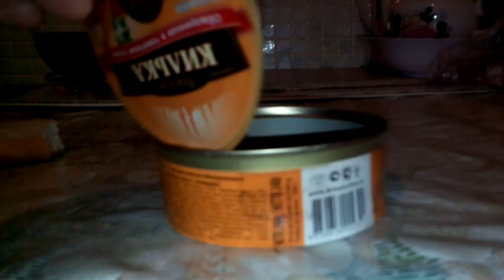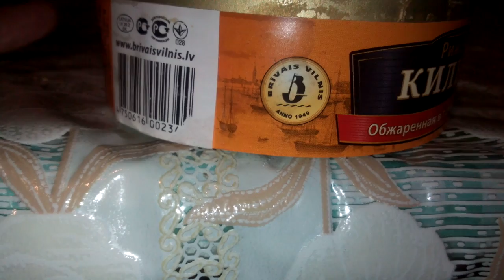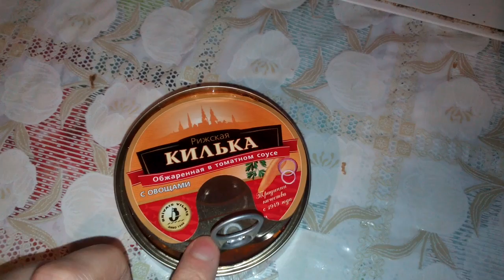Дело Рижская килька за 60 рублей как раньше рабам не смотреть